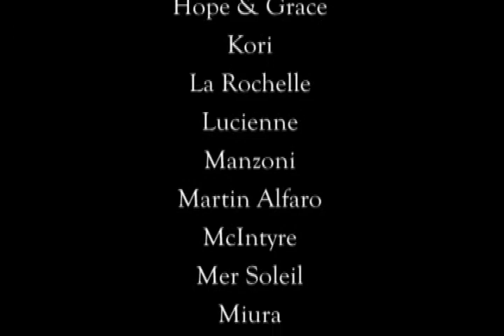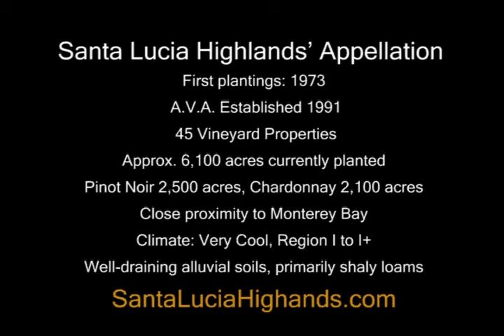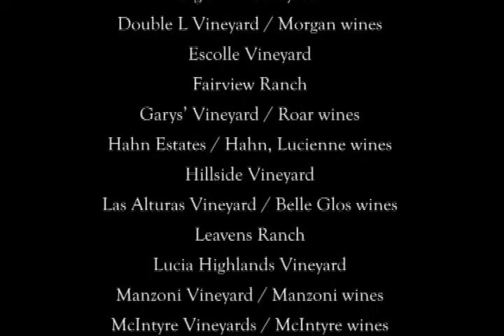Highland Fling_051110.avi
This fly-over highlights many of the wineries featured May 15th at the Santa Lucia Highlands Highland Fling